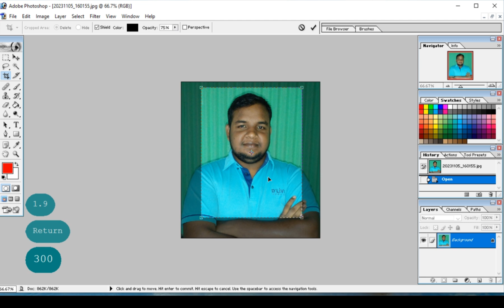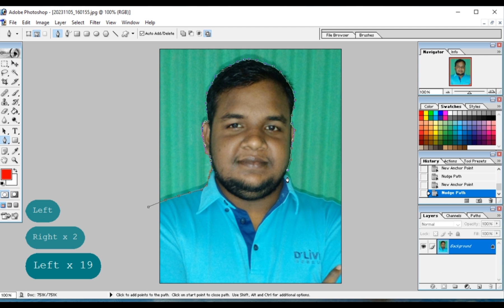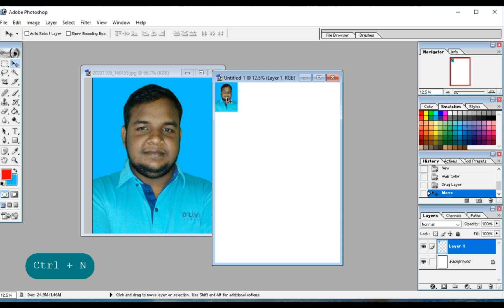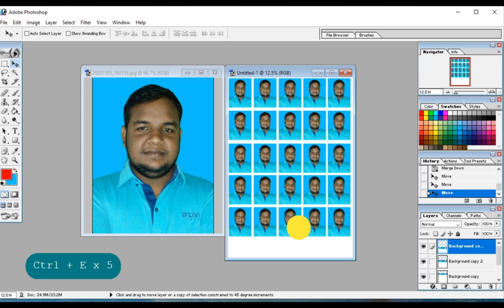2 মিনিটে পাসপোর্ট সাইজ ছবি তৈরি করুন | সহজ নিয়মে | Passport size photo in 2 minute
2 মিনিটে পাসপোর্ট সাইজ ছবি তৈরি করুন |
সহজ  নিয়মে |
 Passport size photo in 2 minute
How to make passport size photos
adobe photoshop 7.0
নতুন নিয়মে